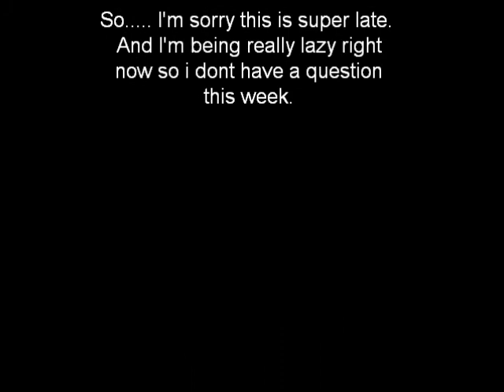Maggie l Week 4-ish l I. Hate. Spanish. So. Much.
i think this is week 4 but im not entirely sure. sorry that im uber late. i was busy doin very ~important stuff